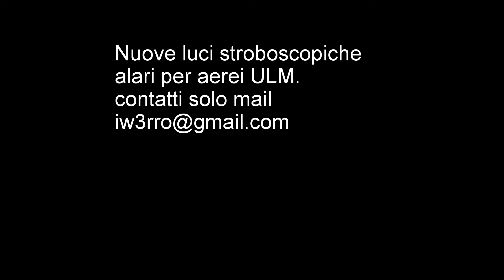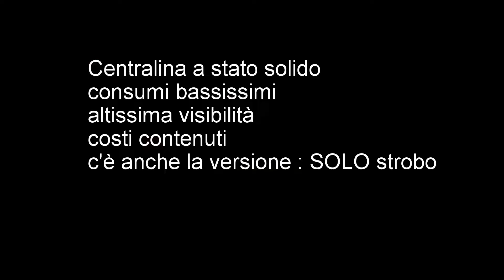Nuova Centralina di controllo per le luci stroboscopiche alari per aerei ULM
Video dimostrativo del funzionamento della nuova versione delle luci STROBOSOPICHE alari per tutti gli aerei ULM. Altissima visibilità, consumi ridottissimi, adattabili ai vecchi impianti senza sostituzione dei cavi interni, centralina leggerissima e praticamente indistruttibile.